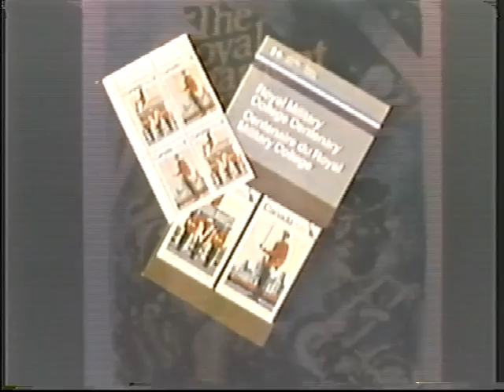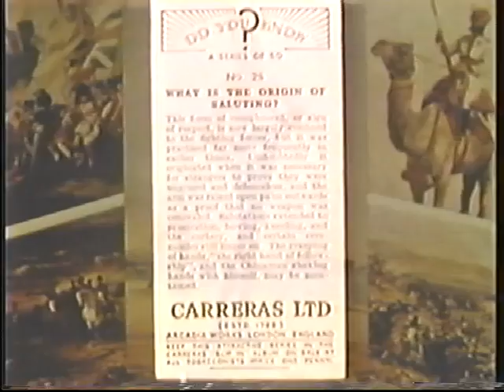Canadian Forces - Military Ceremonial: An Introduction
Produced for the Department of National Defence by the National Film Board, 1982.

CAF Catalogue # 03194